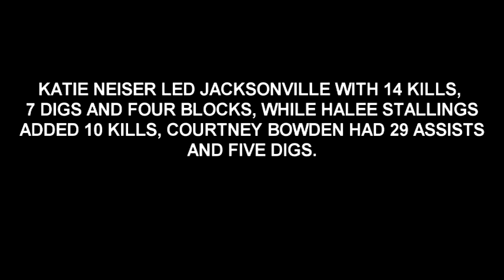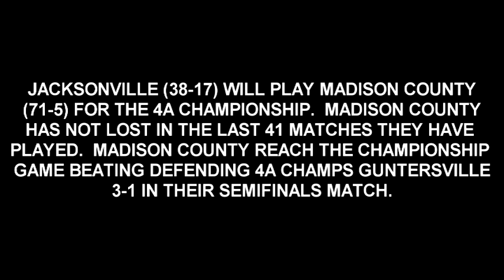ELITE 8 VOLLEYBALL CLASS 4A RANDOLPH VS JACKSONVILLE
ELITE 8 VOLLEYBALL CHAMPIONSHIP
CLASS 4A SEMIFINALS
RANDOLPH VS JACKSONVILLE

THE JACKSONVILLE GOLDEN EAGLES DEFEATED RANDOLPH 25-19, 25-12, 25-22 IN THE ELITE 8 CLASS 4A SEMIFINALS AT THE BIRMINGHAM CROSSPLEX.